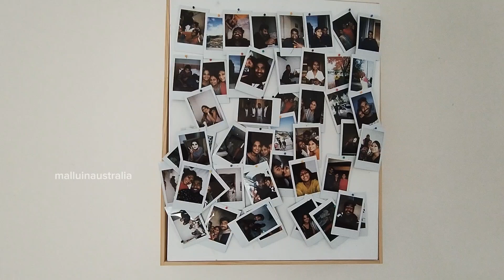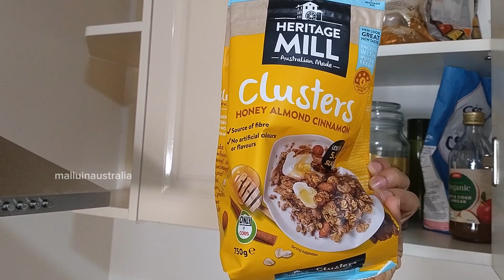My First Vlog || Australian Home Tour 🏠🥳😅